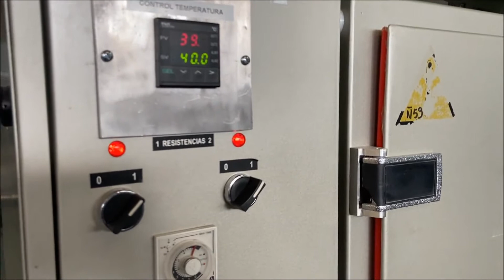BONALS 150 Tipo III / I Dryer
BONALS 150 Type III / I stove

Model 150 Type III / I - E No. 645
Maximum temperature: 200 ºC
V: 380 - W: 4.650
Dimensions (mm): 1840 x 750 x 2060 height
It has two trolleys for trays (20 trays per 500 x 500 mm trolley)
Sale by state